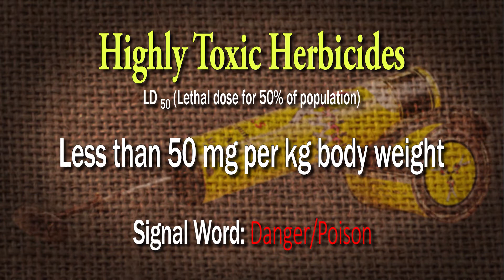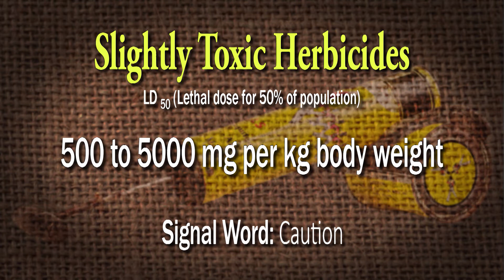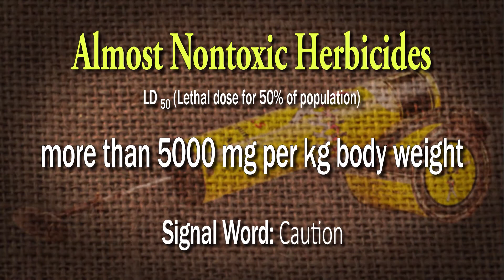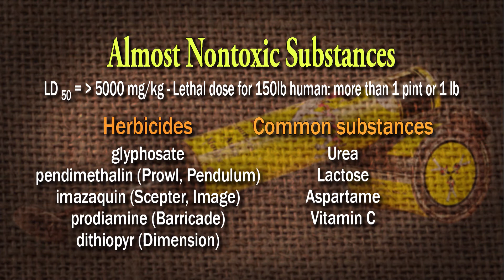Herbicide Basics – Family Plot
Retired UT Extension Agent, Mike Dennison, talks about the basics of herbicides. There are two kinds of herbicides: pre-emergent (these keep plants from sprouting) and post-emergent (these kill plants that are already growing). Using both kinds at the appropriate times gives the best overall control of weeds. There are also contact herbicides that kill what they touch and only what they touch and there are systemic herbicides that are transported through the plant and kill the entire plant.
Mike also talks about the levels of toxicity of different herbicides and compares them to common substances.